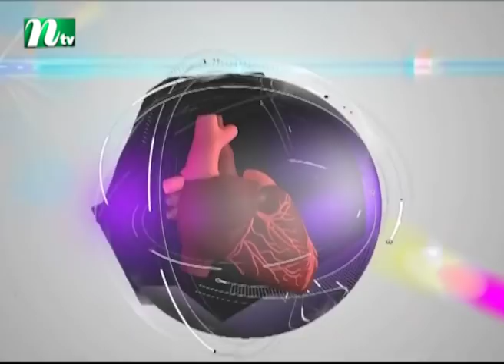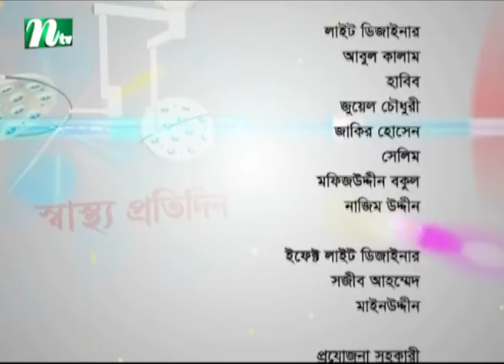দাঁতের যত্নে করণীয় | ডা. পি সি মল্লিক ও ডা. আশাফুজ্জোহা রাজের পরামর্শ | স্বাস্থ্য প্রতিদিন ৩৩৮২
Special care of teeth | Shastho Protidin | Episode 3382 | Advised by Dr.PC Mollik and Dr. Asafujjoha Raj | Presented by Dr. Shanjida Hossain | Produced by NTV | Country: Bangladesh 💙 Make sure to Subscribe to NTV HEALTH and Turn the Notifications Bell 🔔 ON!